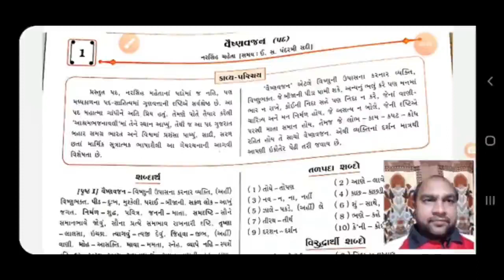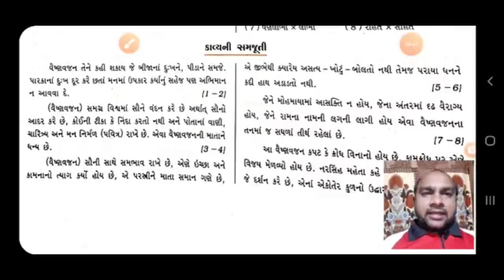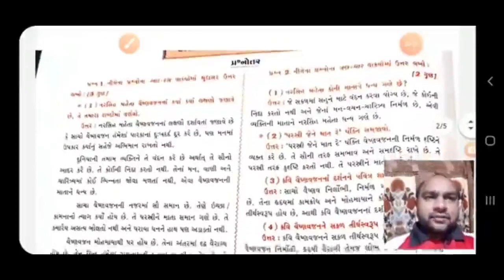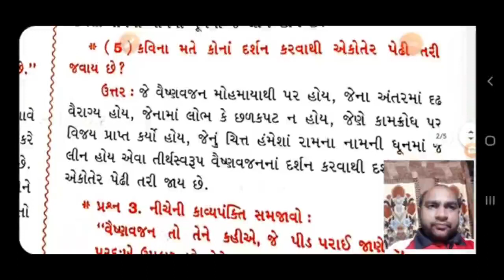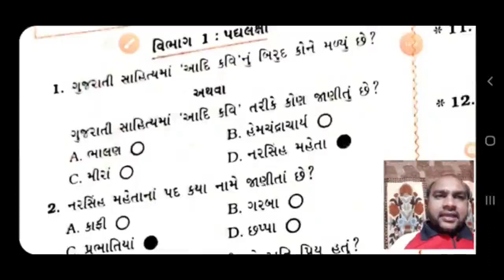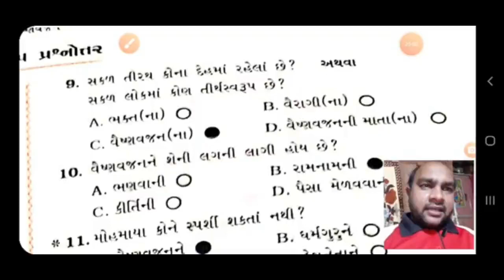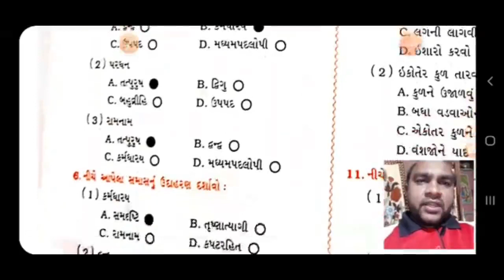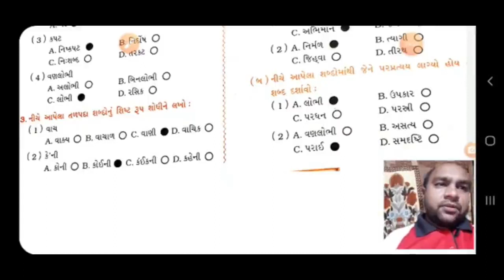STD 10 || ગુજરાતી || એકમ 1 || વૈષ્ણવ જન || તાસ 2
ADMISSION OPEN

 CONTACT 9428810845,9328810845